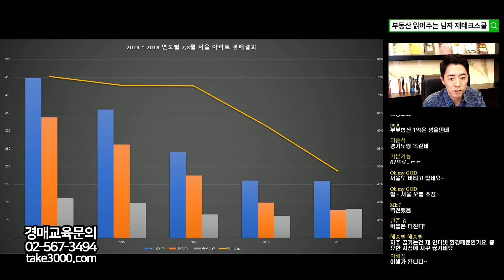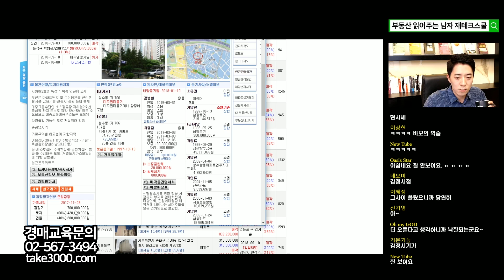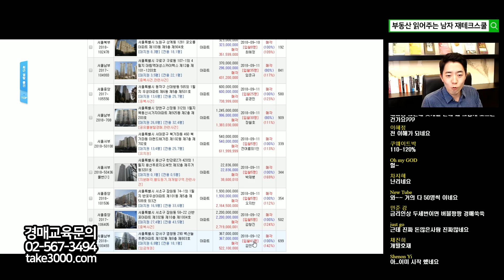경매로 판단해 본 서울 아파트 시장의 현주소 2부ㅣ부동산읽어주는남자